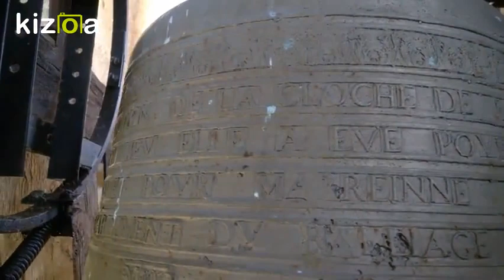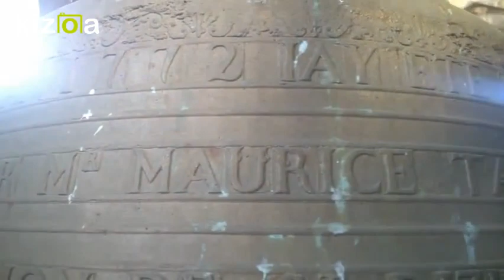Campanes : Saint-Dizier-l'évêque, Eglise Saint-Dizier (F-90)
C'est à la frontière avec la Suisse qu'hier je me suis rendu dans l'église de Saint-Dizier.
Cette noble dame de pierre de calcaire fut construite pour la première fois en l'an 1041. Elle comporte plusieurs attraits qui lui donne cet aspect si unique :  sa crypte ou repose dans un caveau le corps de l'évêque Saint-Dizier qui donna le nom à l'église et à la commune. Mais aussi une charpente d'origine, et deux cloches des plus anciennes.

Pendant près de 1000 ans l'église fut maintes et maintes fois modifiée, la chambre des cloches fut réhaussée d'un étage, la nef fut agrandie et la crypte fut construite.

(Certaines sources Wikipédia)

Passons maintenant aux cloches, elles ce comptent au nombre de 2. L'une comme l'autre sont classées aux monuments historiques depuis 1942. Les deux cloches ont été rénovées en 1993, descendues de leur demeure, elles ont été rechargées en bronze au point de frappe et ont été intégralement nettoyées.
Une restauration très particulière car les deux campanes ont encore et toujours leurs, moutons, battant et ferrures d'origines ce qui donne encore plus de charme à ce petit ensemble.

Cloche n°1:

Je m'appelle "Catherine", je fut fondue en 1772 par Navoiset maître fondeur de cloche de Robécourt en Lorraine. Je chante la note du Fa#3 pour un diamètre de 104,3 cm et pour un poids d'environ 671 kg. Je suis la refonte d'une cloche de 1648.

Inscriptions:

L'an 1772  J'ai été bénite par Claude Antoine Siblot curé de Saint Dizier et mon nom est Catherine mon parrain est Maurice Tallon Brigadié de la maréchaussée générale D'Alsace époux de dame Catherine Marion de Saint Dizier et ma marreine dame Catherine Binot épouse de Mr Joseph Fredée Mayre D'albertin.

Cloche n°2:

Je m'appelle "Marie Elisabeth", je fus fondue en 1767 par Dubois Fondeur, je chante la note du La3 pour un diamètre de 88,3 cm et un poids d' environ 483 kg.

Inscriptions:

L'an MDCCLXVII La bénédiction de la cloche de la paroisse de St Dizier à été faite par Mr Claude Antoine Siblot curé dudit lieu.
Elle à eue pour Parrein Mr Jean Claude Gerard Bailly des ville et seigneur de Delle et pour Marreine Madlle Marie Elisabeth Généreuse Taiclet fille de Mr Taiclet Bailly du département Baillage de Delle.
Dubois Fondeur.

# L’orthographe est le même sur la cloche.

Je remercie particulièrement la mairie de Saint Dizier l'évêque ainsi que Mr le Maire pour m'avoir permis d’immortalisé la sonnerie ainsi que d'avoir sonner les cloches pour mon projet.